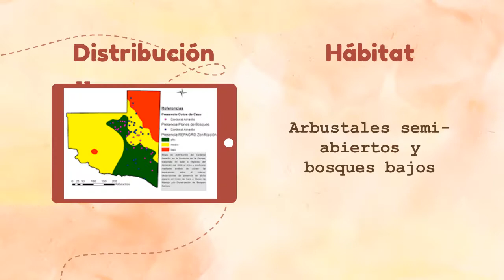Tribu Cardenal Amarillo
Presentación del cardenal amarillo por alumnos de Sunchales